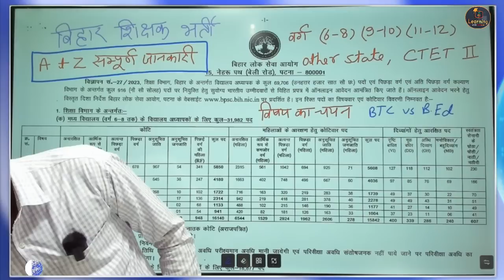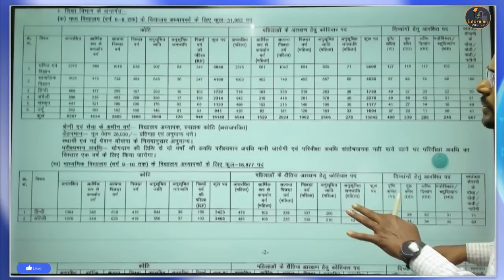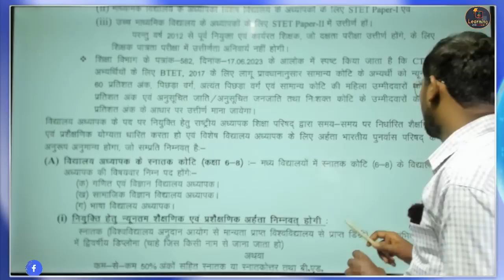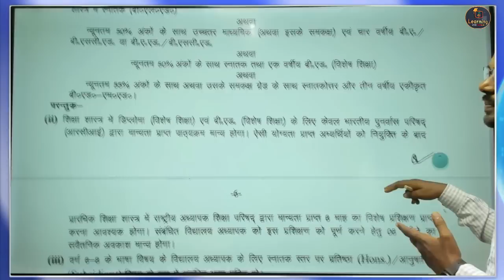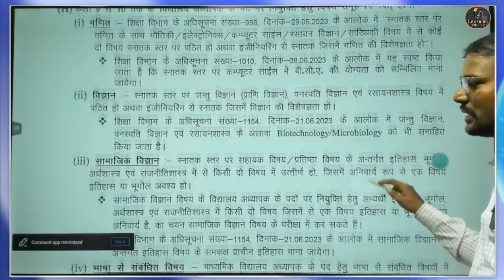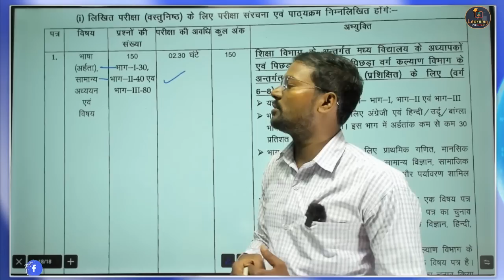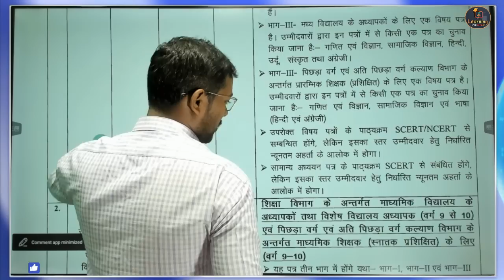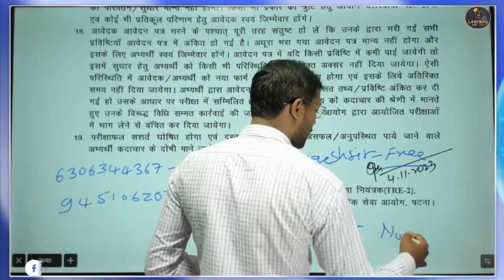BPSC 2.0 Bihar Teacher Notification Out,CTET appearing ? Syllabus & Pattaern, Class 6-8, 9-10, 11-12